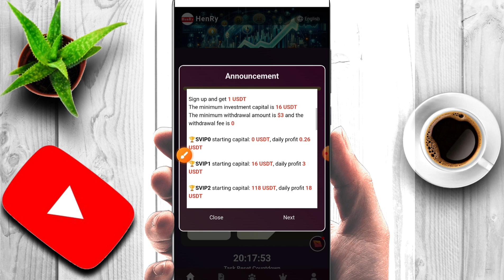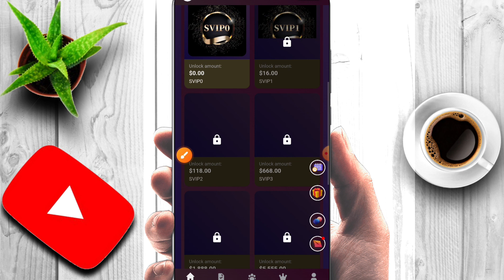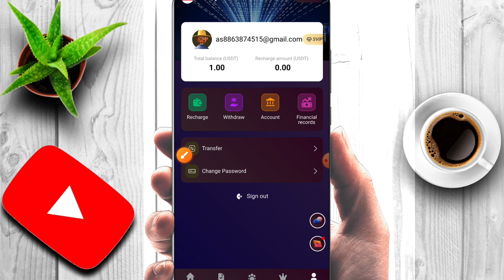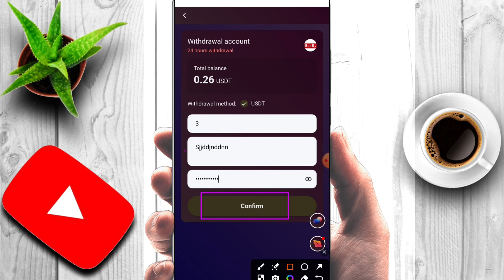new usdt earning site | long term usdt mining site | trx mining site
My Teligram id :-  Dailycryptoearning16

SVIP0 starting capital: 0 USDT, daily profit 0.26 USDT

🏆SVIP1 starting capital: 16 USDT, daily profit 3 USDT

🏆SVIP2 starting capital: 118 USDT, daily profit 18 USDT

🏆SVIP3 starting capital: 668 USDT, daily profit 106 USDT

SVIP4 starting capital: 1888 USDT, daily profit 355 USDT

🏆SVIP5 starting capital: 5555 USDT, daily profit 1199 USDT

🏆SVIP6 starting capital: 16688 USDT, daily profit 2666 USDT

🏆SVIP7 starting capital: 33388 USDT, daily profit 6668 USDT

🏆SVIP8 starting capital: 56688 USDT, daily profit 15668 USDT

🏆SVIP9 starting capital: 99999 USDT, daily profit 39999 USDT

Related Searches -
usdt mining
usdt investment
usdt mining sites 2023
free usdt
investment site